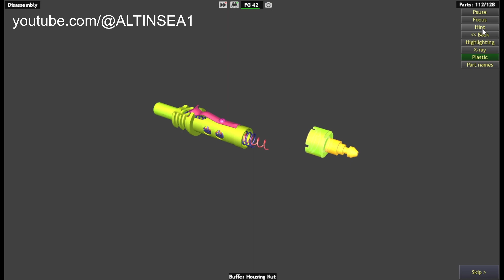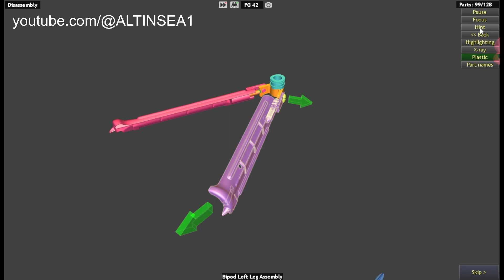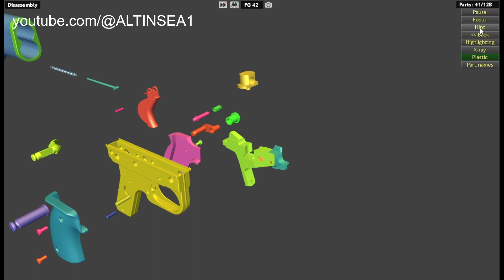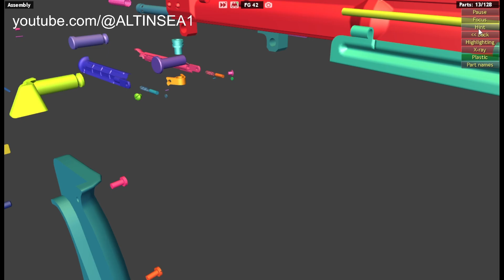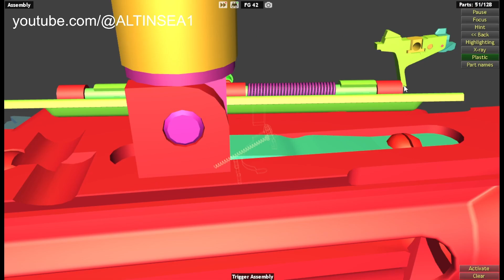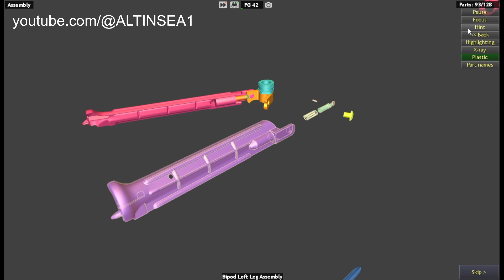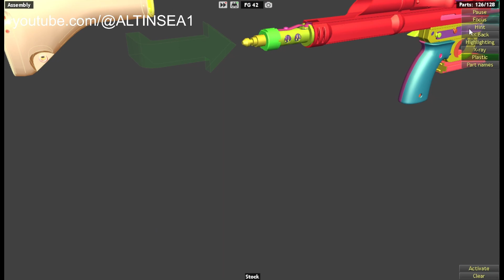FG 42 Full Disassembly And Assembly | WOG